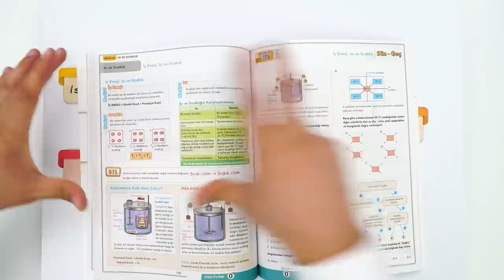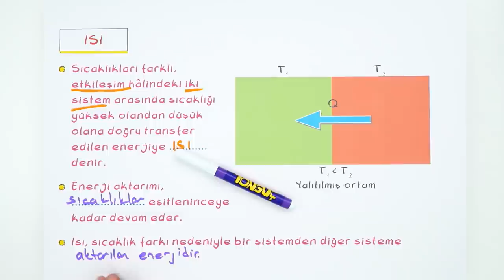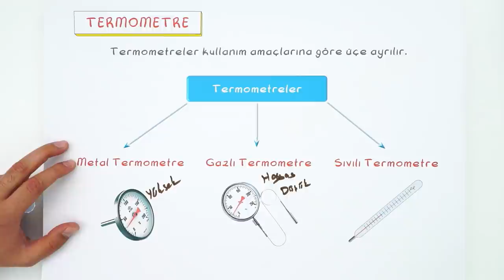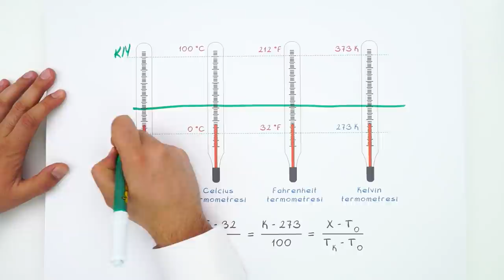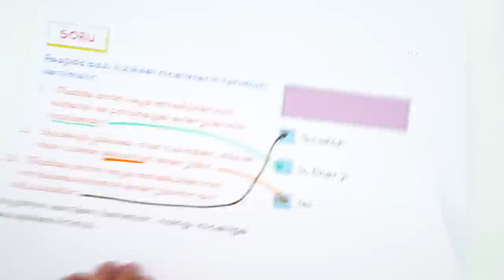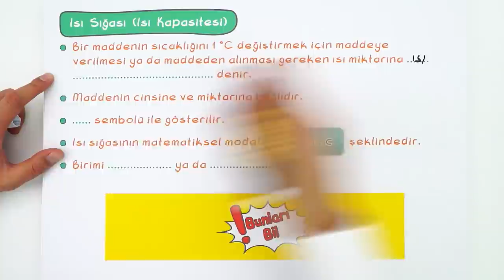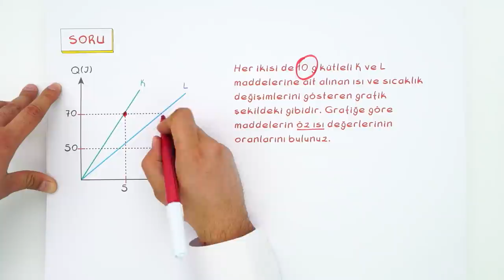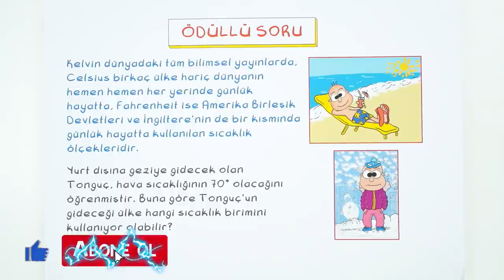9. Sınıf Fizik: Isı ve Sıcaklık #2022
Konuyu Pekiştirmeyi Unutma 👇
Yepyeni bir dönemde daha seninleyiz! Sene boyunca; canlı yayınlar, konu anlatımları ve soru çözüm videolarıyla, Tonguç yanında! Dersimiz Fizik 'in önemli konularından "Isı ve Sıcaklık" Hazırsan başlıyoruz! 😎
Dersin Başlangıcı: 00:00
İç Enerji: 02:12
Isı: 03:41
Sıcaklık: 06:27
Termometre: 08:00
Soru Çözümü: 00:00
Öz Isı: 18:35
Sıcaklık Değişimi: 22:48
Soru Çözümü: 23:51